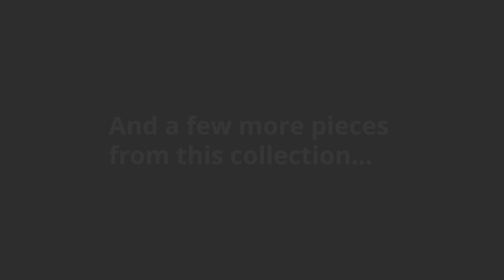Ashley Darcy Chair (7500820) | KEY Home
Get details about the Ashley Darcy 7500820.
Corner-blocked frame
  Loose seat and attached back and armrest cushions
  High-resiliency foam cushions wrapped in thick poly fiber
  Polyester upholstery
  Exposed feet with faux wood finish
Arm height: 31.5
 Distance between arms: 18
 Leg height: 3
 Seat depth: 22
 Seat height: 21.5
 Top of cushion to top of back: 18